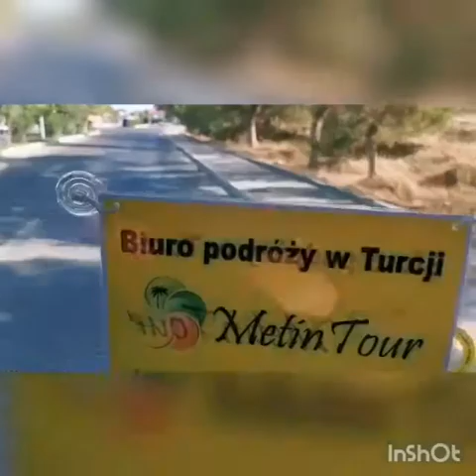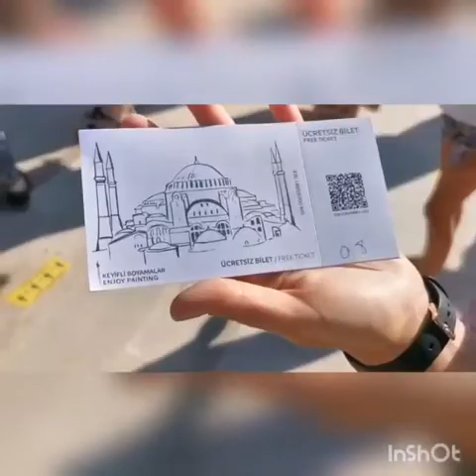Pamukkale - NR 1 w Turcji!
Zabieramy was dziś na wycieczkę do niesamowitego Pamukkale aby zobaczyć najpiękniejsze miejsce w Turcji i odmłodzić się w Basenie Kleopatry. Przekonajcie się sami że warto!
Cena oferty różni się w zależności od lokalizacji hotelu.

Zapraszamy do kontaktu z naszym biurem i obsługą zawsze w języku polskim